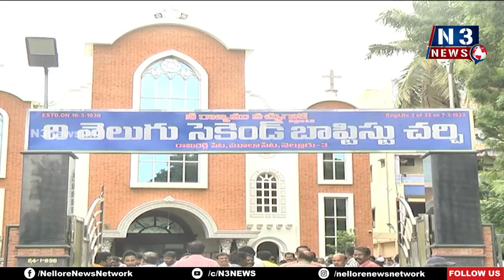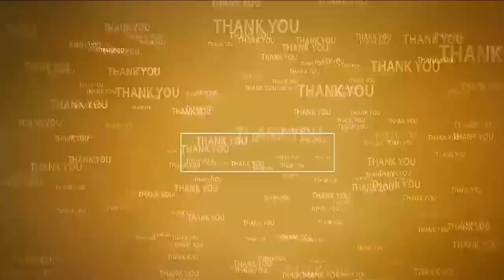జ‌గ‌న్‌కి లా అండ్ ఆర్ట‌ర్, చ‌ట్టాల‌పై గౌర‌వం లేదు | Special Prayers for Chandrababu Naidu | Church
- మాజీ మంత్రులు సోమిరెడ్డి, పొంగూరు
- చంద్ర‌బాబు కోసం చ‌ర్చిలో ప్రార్ధ‌న‌లు